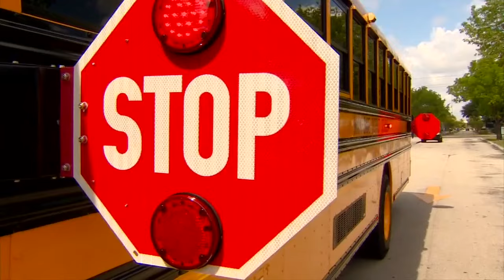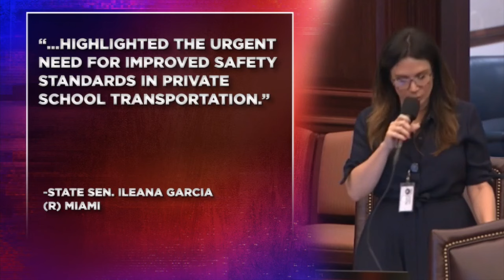Lawmaker files to boost safety requirements after teen hit exiting school shuttle with no stop sign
A South Florida student was hit and injured after getting off the school bus. His mother said the accident could have been prevented. Now her push to drive change has a state lawmaker taking action. Heather Walker has the latest in this 7Investigates update.